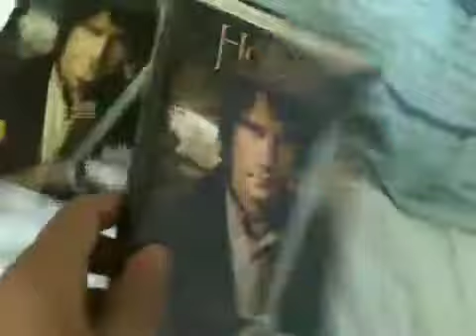Trailer reviews episode 2 the hobbit the battle of five arm